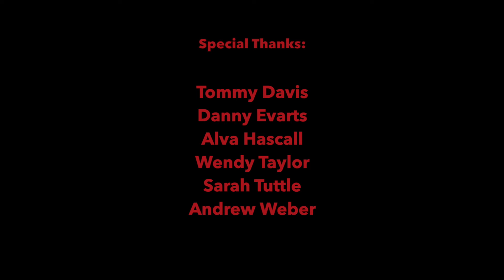DaPonte Onstage Mozart Diss S1E4 Program 1080p H 264 V1 0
The DaPonte String Quartet performs Mozart's "Dissonance" quartet, K465. Lydia Forbes, Ferdinand Liva – violins, Kirsten Monke, – viola, Myles Jordan – cello. Recorded at the Rockport Opera House in Rockport Maine.